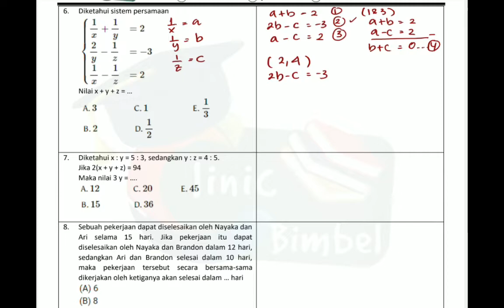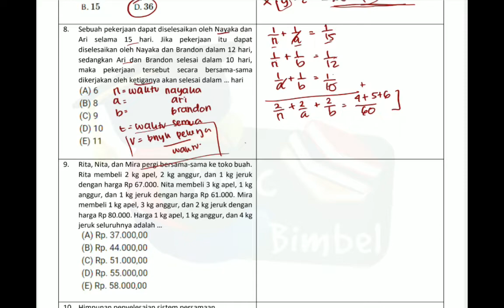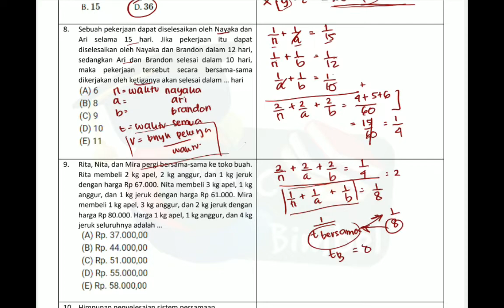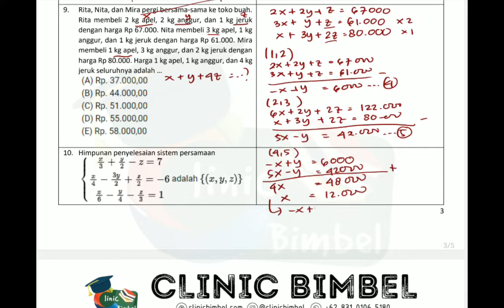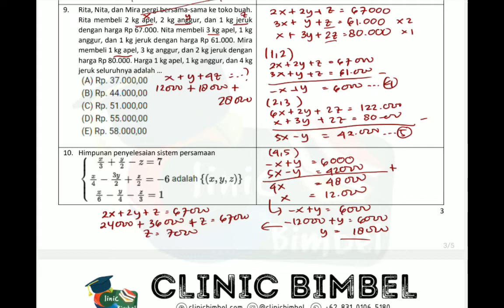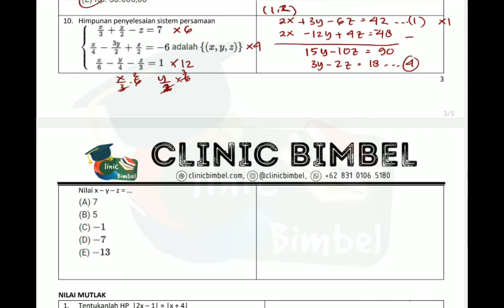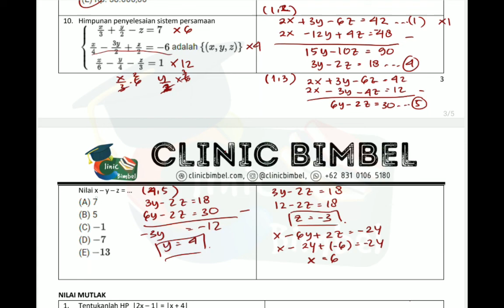Kelas Online SPLTV 10 SMA MATEMATIKA PART 2